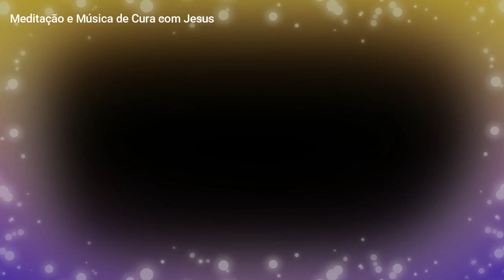Técnicas Poderosas Como o Arcanjo Miguel pode te ajudar a eliminar as energias negativas em sua vida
Neste vídeo, você aprenderá sobre a técnica poderosa de invocação do Arcanjo Miguel para ajudar a eliminar as energias negativas em sua vida. O Arcanjo Miguel é conhecido por ser o protetor e guerreiro divino, e invocá-lo pode trazer grande proteção e cura para sua vida. Você aprenderá passo a passo como realizar essa invocação e como ela pode ajudar a limpar e purificar sua energia e seu ambiente, eliminando qualquer energia negativa que possa estar prejudicando sua vida. Aprenda como trabalhar com o Arcanjo Miguel para se sentir mais seguro, confiante e positivo em sua jornada espiritual.
O Arcanjo Miguel é um ser divino conhecido por sua força, coragem e proteção. Ele é frequentemente invocado em momentos de incerteza, medo ou quando há a necessidade de uma proteção espiritual extra. Abaixo, estão algumas das técnicas poderosas que você pode utilizar ao trabalhar com o Arcanjo Miguel:

Invocação da proteção: A invocação da proteção do Arcanjo Miguel é uma das técnicas mais simples e poderosas que você pode usar. Simplesmente peça a proteção dele para afastar quaisquer energias negativas, medos ou preocupações que possam estar afetando sua vida.

Purificação Energética: Você pode invocar o Arcanjo Miguel para purificar sua energia e seu ambiente. Peça a ele para remover qualquer energia negativa ou bloqueios que possam estar impedindo seu progresso espiritual.

Remoção de cordões energéticos: Cordões energéticos são conexões que se formam entre você e outras pessoas, lugares ou situações. Eles podem sugar sua energia e impedir seu crescimento espiritual. O Arcanjo Miguel pode ajudá-lo a remover esses cordões e liberar a energia que você tem preso.

Proteção psíquica: O Arcanjo Miguel também pode ajudá-lo a se proteger de ataques psíquicos e energéticos. Peça a ele para criar uma barreira protetora ao seu redor para mantê-lo seguro.

Cura emocional: O Arcanjo Miguel é conhecido por sua capacidade de curar feridas emocionais e traumas. Você pode invocá-lo para ajudá-lo a se curar de qualquer dor emocional que possa estar afetando sua vida.
Corte de laços negativos: Às vezes, as relações podem se tornar tóxicas e negativas, criando laços que nos prendem e limitam nosso crescimento. O Arcanjo Miguel pode ajudar a cortar esses laços, permitindo que você se liberte e siga em frente.

Manifestação de desejos: O Arcanjo Miguel também pode ajudá-lo a manifestar seus desejos. Você pode pedir a ele que o ajude a atrair coisas positivas para sua vida, como amor, prosperidade e abundância.

Dissolução de medos: O medo pode ser um grande impedimento em nossas vidas, impedindo-nos de alcançar nossos objetivos e limitando nosso potencial. O Arcanjo Miguel pode ajudá-lo a dissolver esses medos, permitindo que você se sinta mais confiante e capaz.

Ajuda em momentos difíceis: Quando estamos passando por um momento difícil, o Arcanjo Miguel pode nos ajudar a encontrar força e coragem. Peça a ele para ajudá-lo a superar seus desafios e encontrar a paz interior.

Conexão com a espiritualidade: O Arcanjo Miguel pode ajudá-lo a se conectar com sua espiritualidade e com o divino. Peça a ele para ajudá-lo a compreender o propósito de sua vida e para guiá-lo em sua jornada espiritual.

Essas são apenas algumas das muitas técnicas poderosas que você pode usar ao trabalhar com o Arcanjo Miguel. Lembre-se de que ele está sempre pronto para ajudá-lo e guiá-lo em sua jornada espiritual.